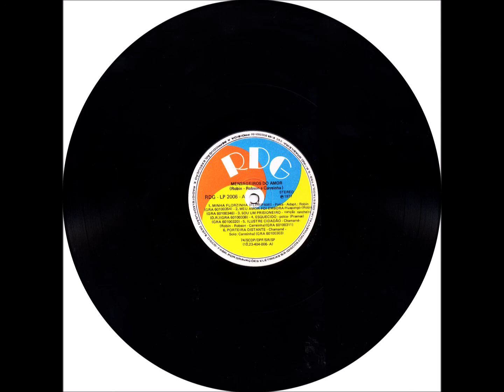Chamamé - A5 - Ilustre Cidadão - Robin, Robson e Correinha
Robin, Robson e Correinha - Minha Florzinha LP - 1977 - Trio Vocal Masculino - Tradicional